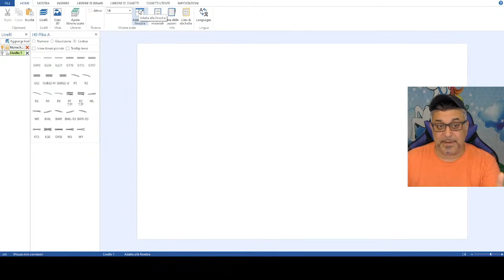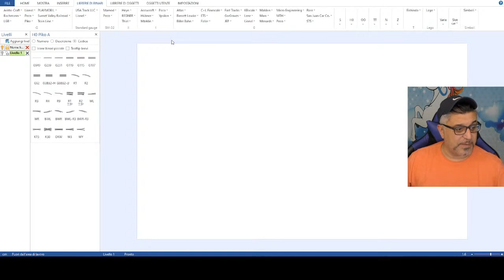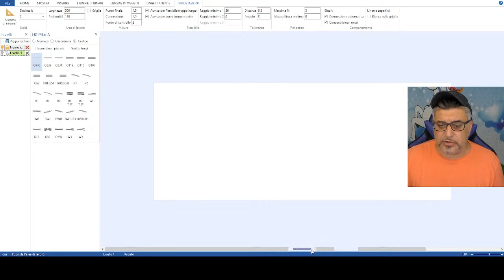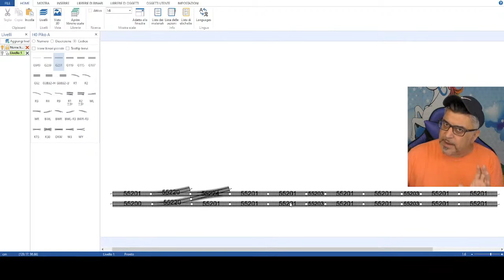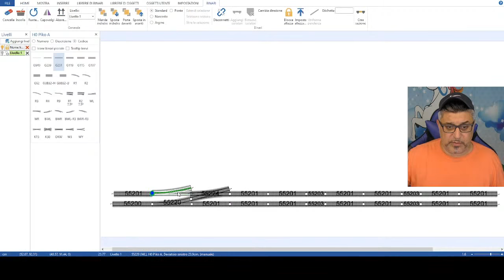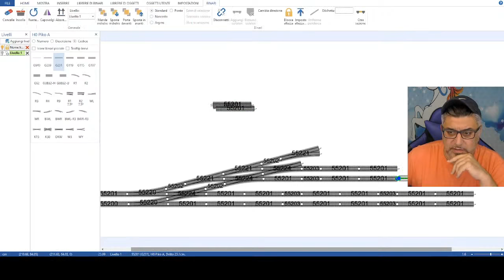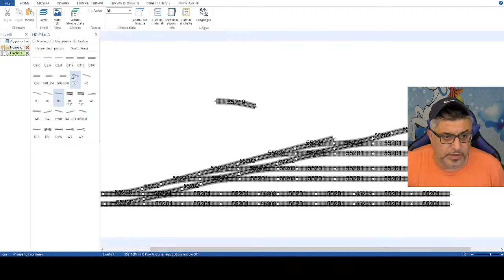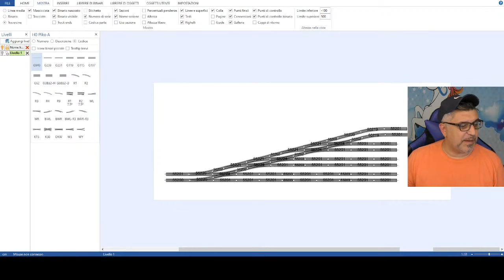COME UTILIZZARE ANYRAIL PER CREARE FERROVIE IN MINIATURA - EP.2 ARMAMENTO DI STAZIONE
Ciao a tutti benvenuti nel canale di Build! In questo secondo video vi mostro come utilizzare al meglio il software Anyrail per la progettazione di Stazioni, Buona Visione.
tag correlati: modellismo ferroviario,ferrovie in miniatura,fermodellismo,trenini elettrici,trenini scala H0,trenini scala n,plastico ferroviario,come costruire un plastico,come fare un plastico ferroviario,tutorial come costruire plastici ferroviari,trenini in miniatura,plastico piu grande del mondo,trenini marklin,trenini fleischmann,trenini roco,preiser,noch,faller,kibri,diorama,diorama ferroviario,pino magenta modellismo,pino modellismo,hachette orient espress